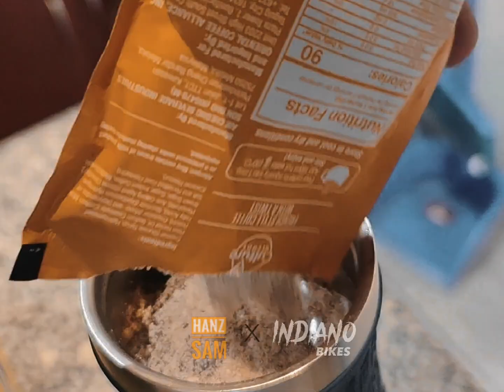INDIANO BIGBIKE CLUB x Milton's Bday